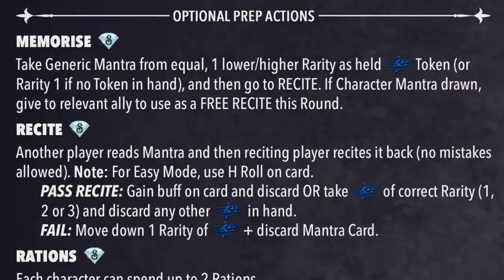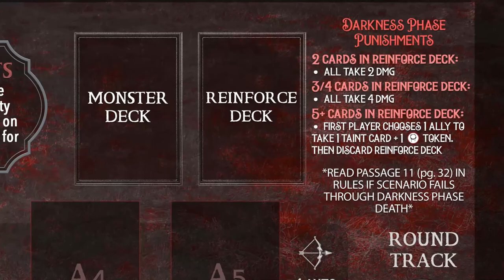Hall of Sentient Mirrors Board Game - Gameplay Video (1 Round)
This is a gameplay video for the dark fantasy board game, Hall of Sentient Mirrors, covering the first round of play. This is for a three player game.